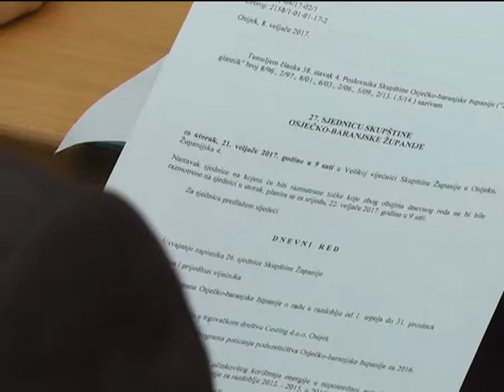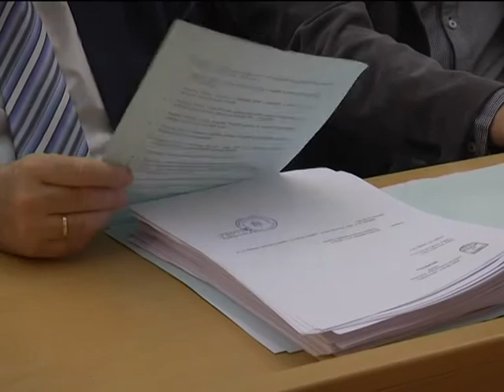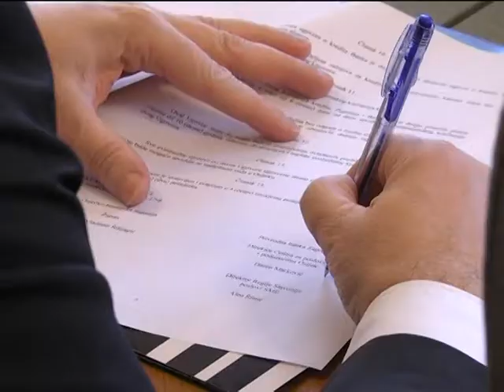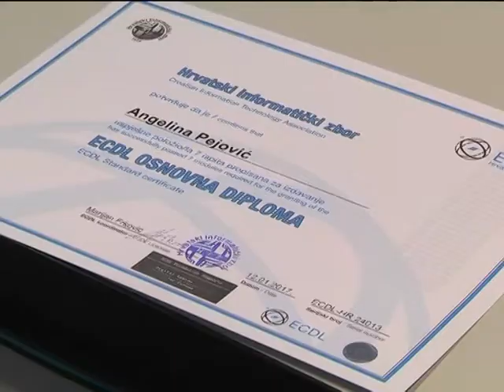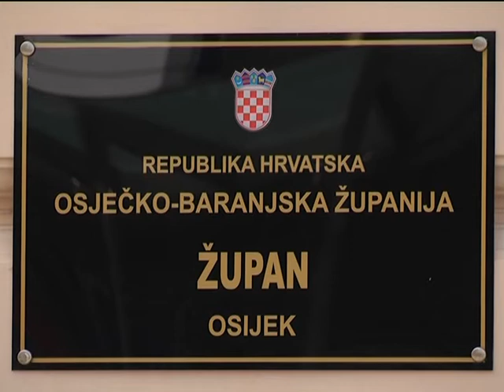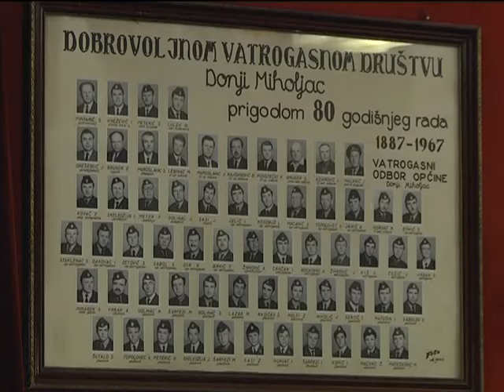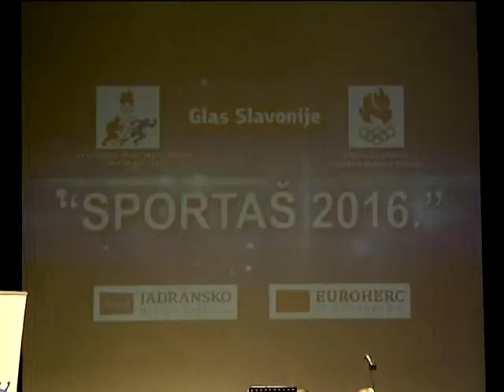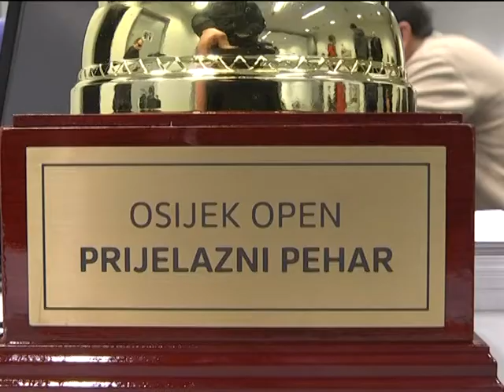ŽUPANIJSKI MOZAIK 26.02.2017.